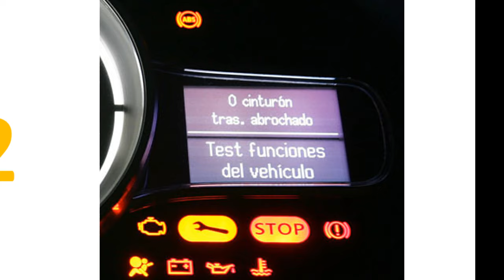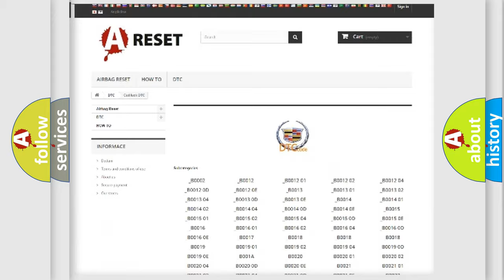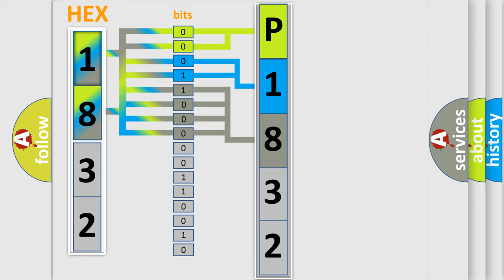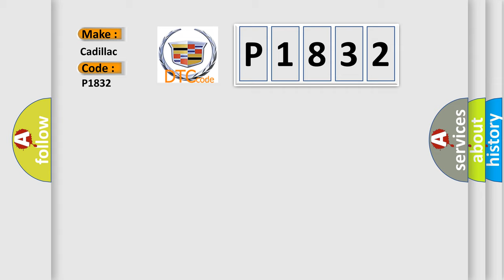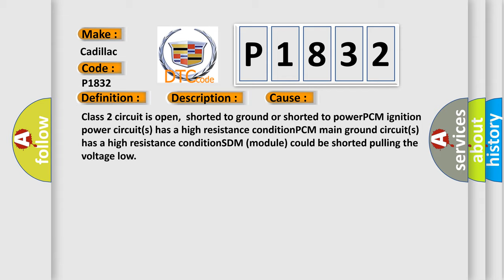DTC cadillac P1832 Short Explanation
Contents:
0:21 Basic DTC analysis according to OBD2 protocol standard.
1:48 Insight into programming
2:58 A diagnostically understandable description of the Diagnostic Trouble Code
3:05 Basic error definition

Make:
Cadillac
Code:
P1832
Definition:
Class 2 Communication Malfunction
Description: